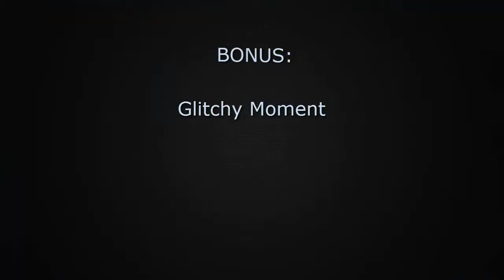Failing Moments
Game: Guild Wars 2

Music (in order):
Veorra - The City